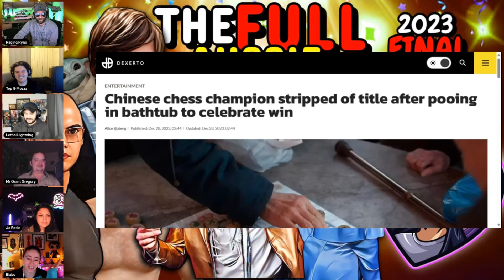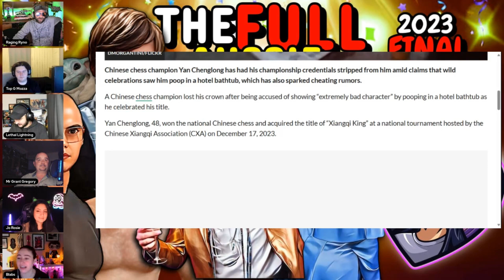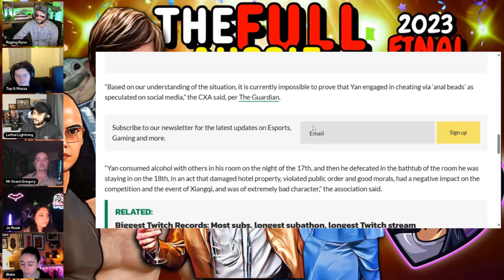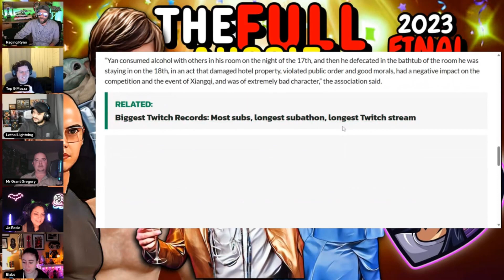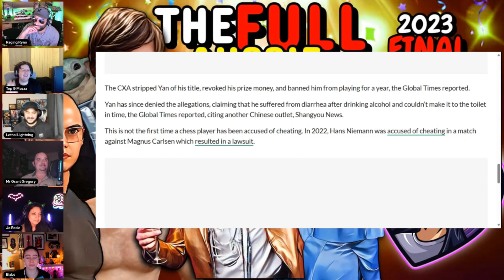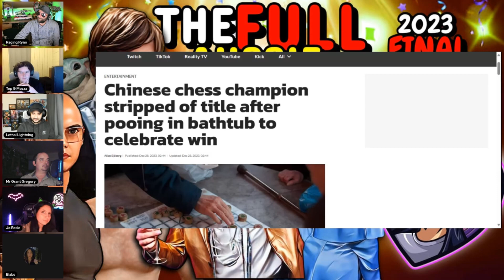The Chess World ROCKED By Another Cheating Scandal?